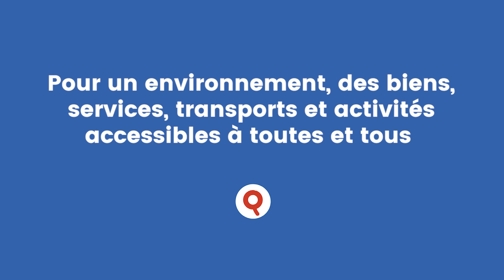Julien – Vaucluse - 23MillionsDeVoix Accessibilité